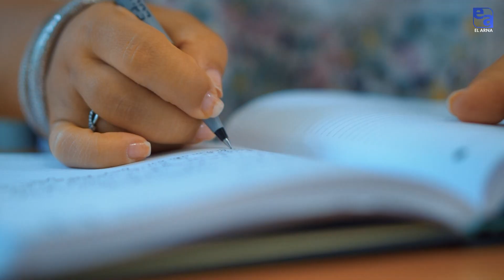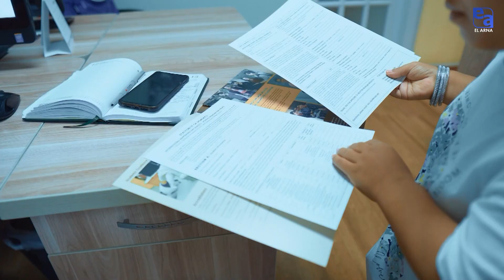Гузаль Ергешова «Мой путь!»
Гузаль Ергешова в проекте «Мой путь» со своей историей успеха